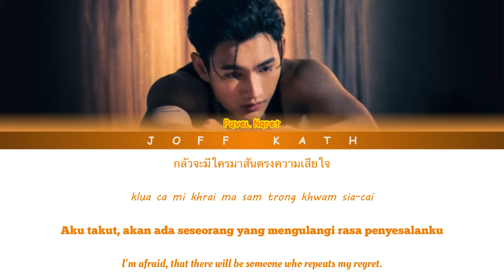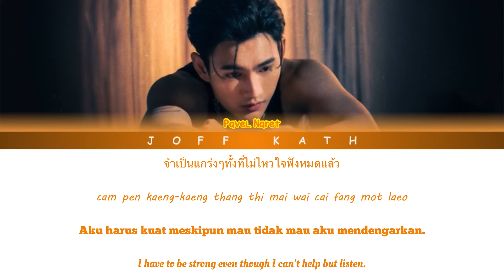Pavel Naret - Inside (Ost. Pit Babe The Series EP.7) LYRICS THAI/ROM/INDO/ENG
*Not official lyric, lyric mistakes can occur

แข็งแรงไม่พอ / Khaeng-Raeng Mai Pho / Not Strong Enough (Inside) (From "PIT BABE THE SERIES" Original Soundtrack) · PIT BABE · Pavel Naret Prompaopun

แข็งแรงไม่พอ (Inside) - Single

Lyricist: Nixxi. P Patchanun Chantarawong
Composer: Nixxi.P Patchanun Chantarawong
Arranger: ศรายุทธ แสงชุมพล (Sarayut Saengchumhol)